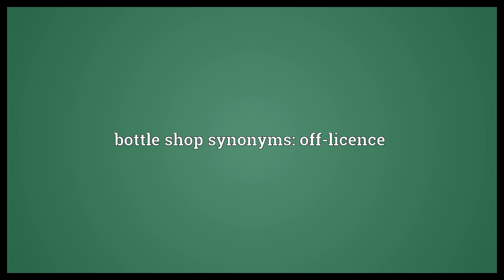Bottle shop Meaning | Wordogram